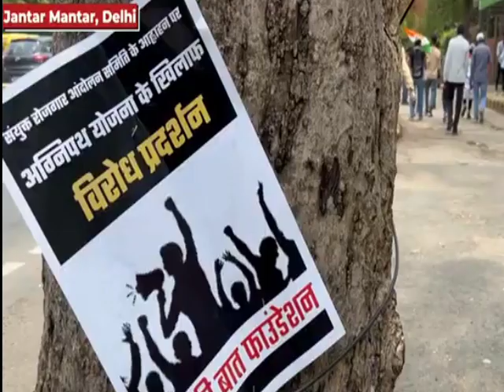agnipath yojna युवा ने भरी हुन्कार#news